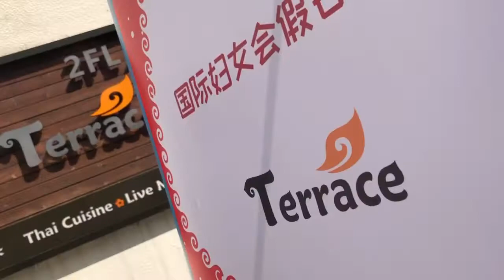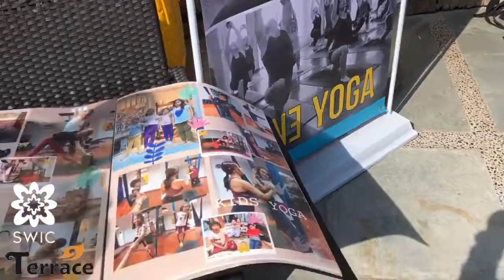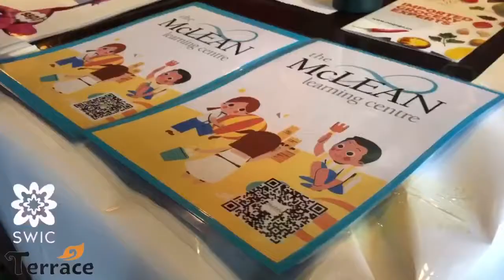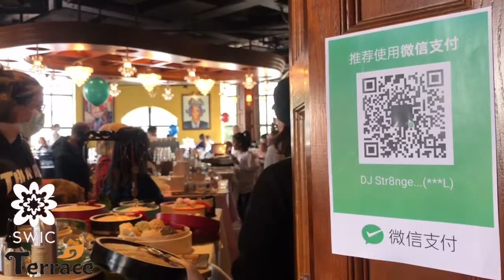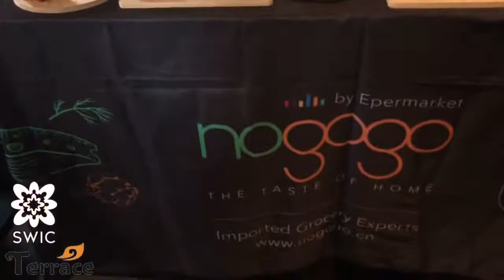12.5.2020 SWIC HOLIDAY BAZAAR at TERRACE SEAWORLD SHEKOU SHENZHEN GD CHINA